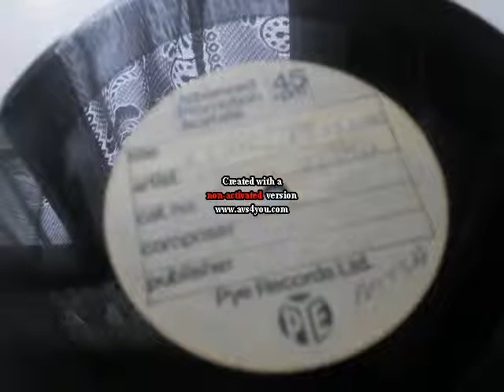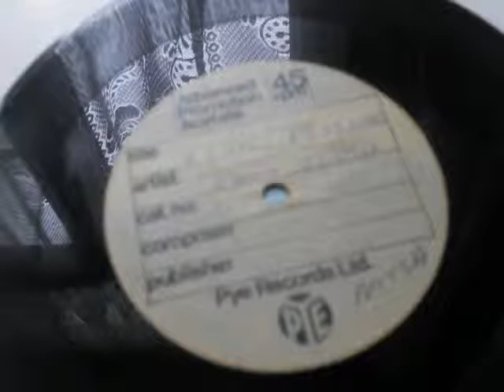JIMMY JUSTICE A LITTLE BIT OF SOAP ACETATE POPCORN